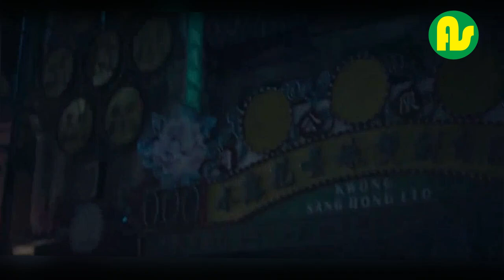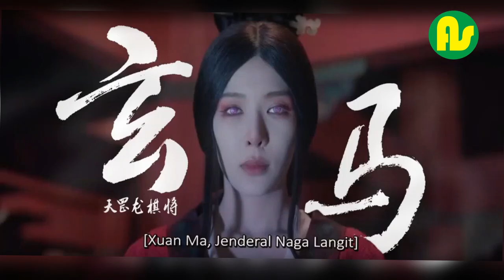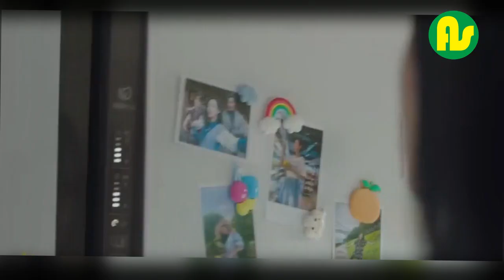⚫ Kembalinya Sang Legenda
Nonton youtube dapat uang silahkan daftar di sini :
Hai saya Anjar Saubagyo youtuber pemula saat ini saya sedang membangun konten konten tentang Musik Relaksasi , Motovlog , Kuliner, Pertanian  Tutorial dan lain lain. Dan saat ini saya sedang belajar menjadi youtuber yang lebih baik dan bagus.
Jika youtube saya  bermanfaat mohon suport dan dukungannya.

We made this video to educate others in the form of motivational/inspirational information. If any content clip owner wants us to remove the video, we will do so as soon as possible.